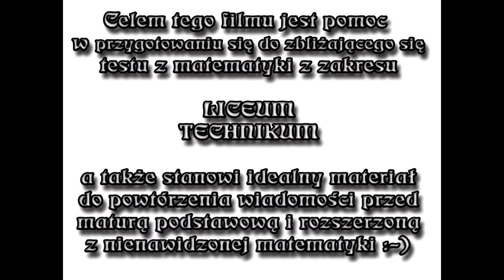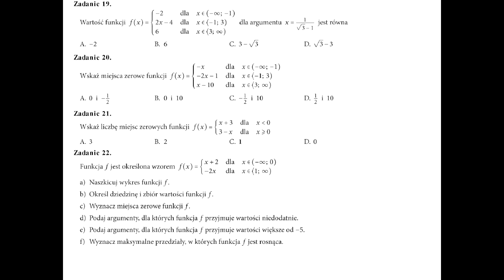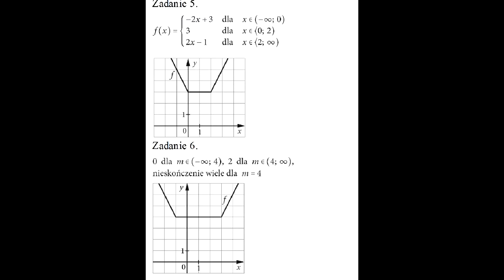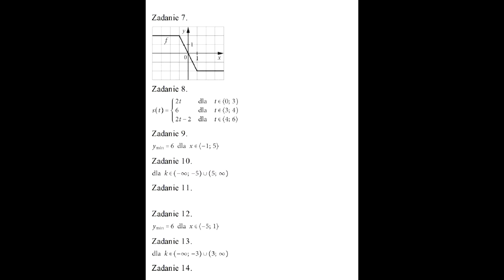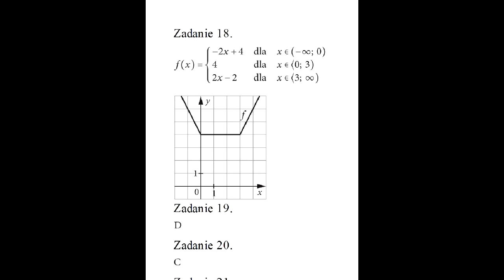Powtórz przed testem - Zadania z tematu: Rysowanie wykresów funkcji przedziałami liniowe + odpowiedz